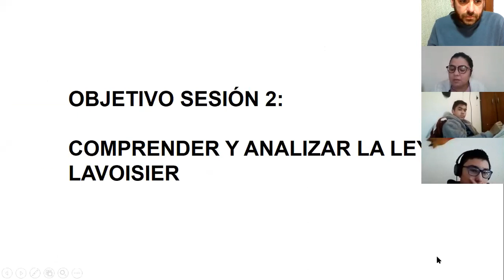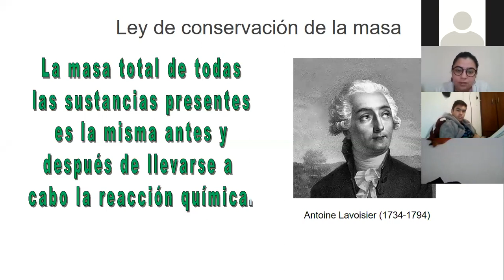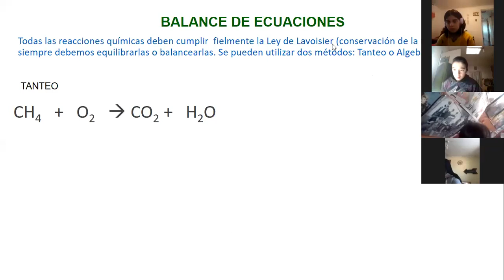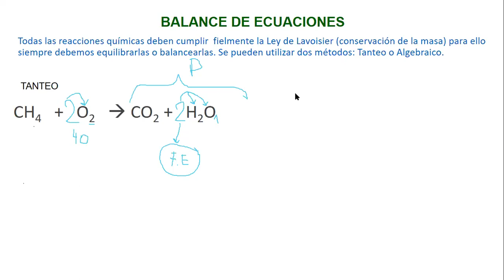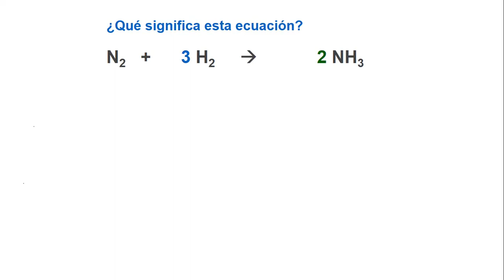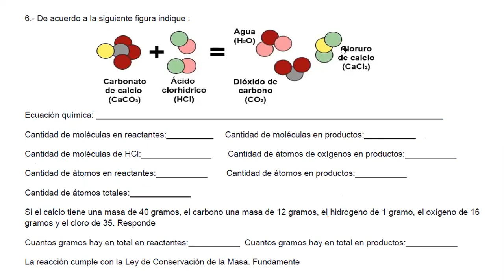Primeros B y C, Química Clase N°2, 13/05/2020